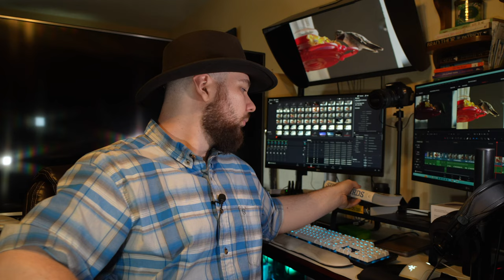Behind the Hummingbird Video - Vlog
Wanted to talk a bit about what went into making the Hummingbird video.